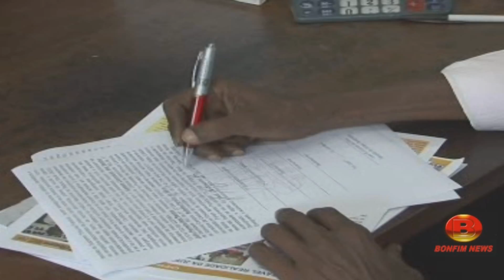1º Casamento Gay na Bahia /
O primeiro Casamento Gay na Bahia, foi realizado na Cidade de Itiuba- Ba. Na Região de Senhor do Bonfim-Ba.